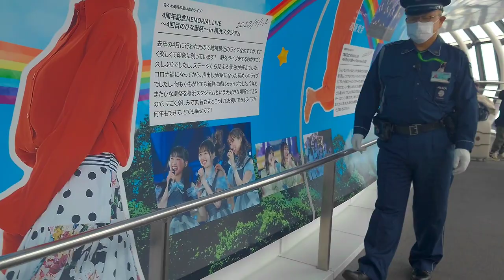【スカイツリー天望回廊】青森の田舎から世界一高いタワーへ ソラマチ探検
春休み2日目は、ディズニーランドからスカイツリーに移動

青森の田舎から、世界一高いタワーへ登ります
天望回廊にいる時に、地震があったらしいが‥
まったく揺れてるのに気づかなかった

それだけの建築技術の高いタワーなんだと改めて凄さを知りました

子供達は、そんな事より食べて遊んで‥‥
諭吉さんが‥‥飛んでいく〜(ToT)

スカイツリー 天望回廊